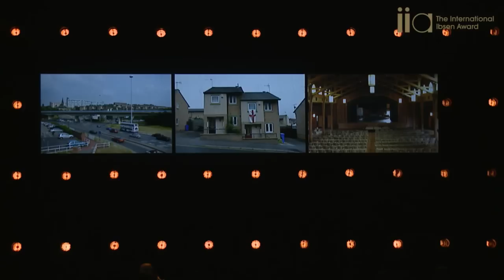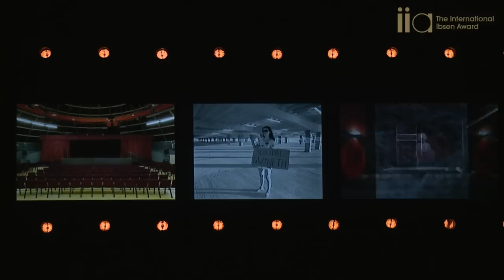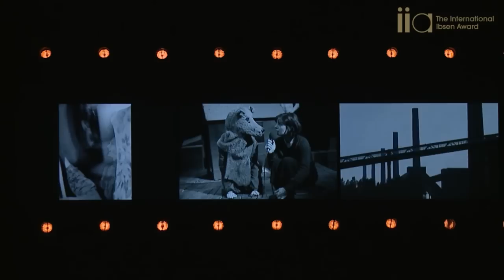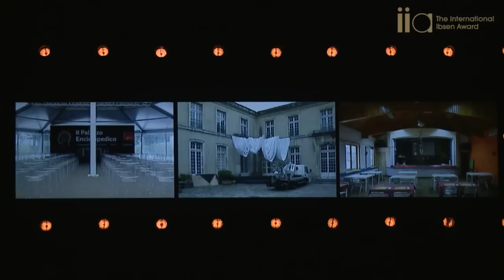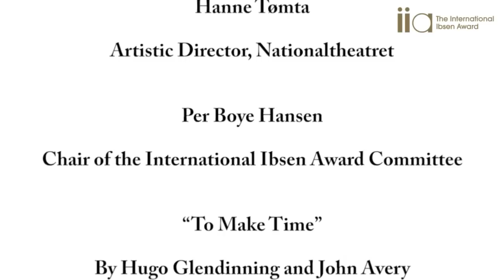International Ibsen Award 2016 - Utdelingsseremoni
Den Internasjonale Ibsenprisen er verdens største teaterpris. Årets vinner er det britiske teaterkompaniet Forced Entertainment, som mottar prisen ved en høytidelig overrekkelse på Nationaltheatret under Ibsenfestivalen.

Fredag 23. september er du hjertelig velkommen til utdeling av den internasjonale Ibsenprisen kl. 12.30 på Hovedscenen på Nationaltheatret. Prisutdeler er kulturminister Linda Cathrine Hofstad Helleland. Etter seremonien blir det mottagelse og servering av lunsj i Publikumsfoajeen.